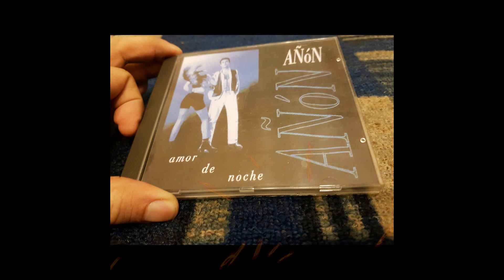Añón - Amor De Noche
Label:Boy Records
Format:CD, Maxi-Single
Country:Spain
Released:1993
Genre:Electronic
Style:Eurodance

Producer – Alberto Añón